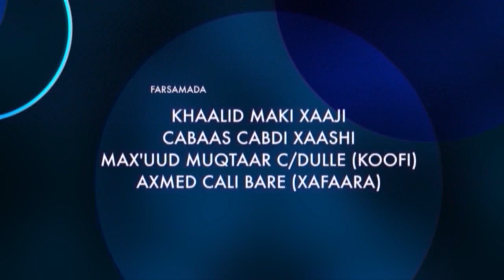MASRAXA FURAN HD 01 11 2019